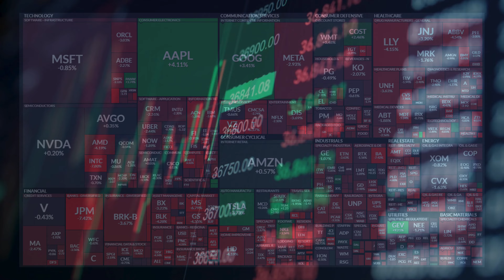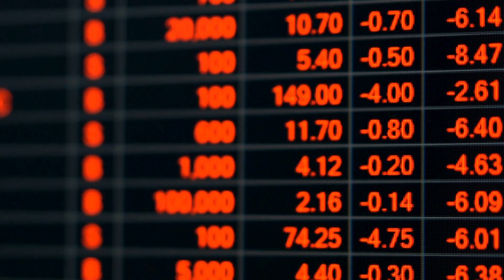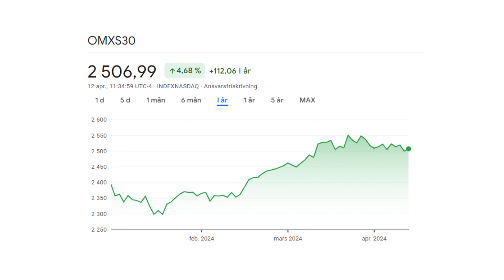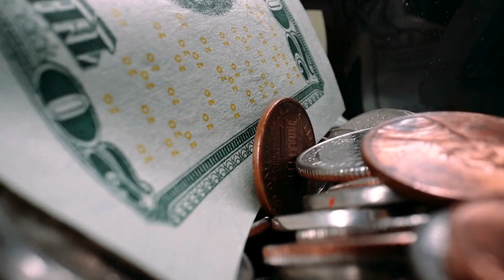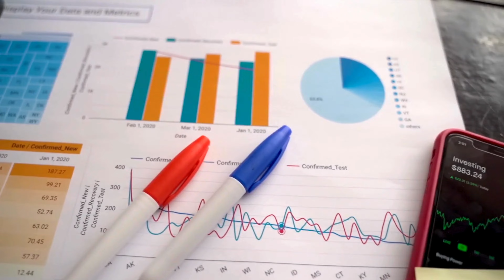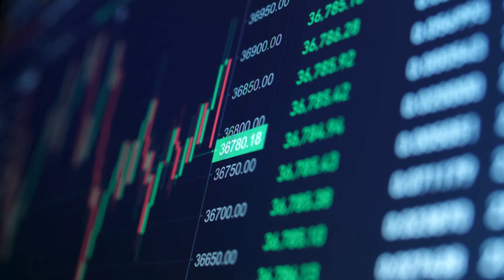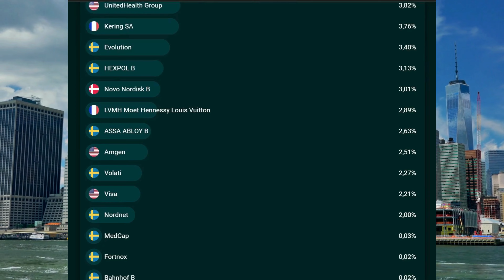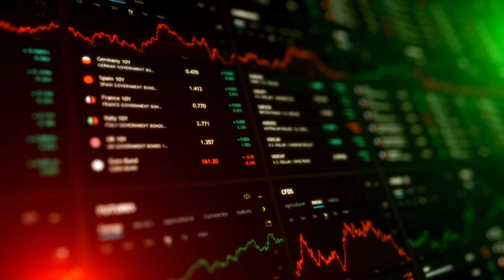Ännu En Dålig Börsvecka, Utvecklingen Går Åt FEL Håll. 😪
I denna video så går vi igenom årets 12:e portföljuppdatering för 2024!
Vi går även igenom hur marknaden har utvecklats senaste veckan samt hittils i år.
Det har även blivit 2st köp!

Investeringar i aktier är förenligt med hög risk, vilket innebär att din investering kan både öka och minska i värde.
Det är inte säkert att du får tillbaka hela det investerade kapitalet, så tänk på det innan du börjar investera!